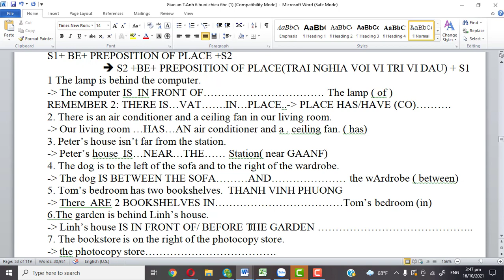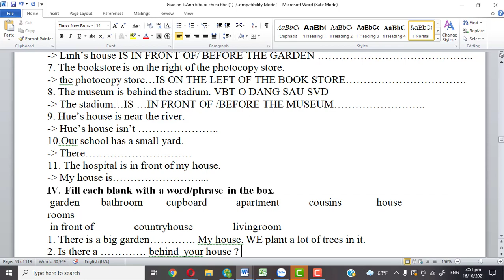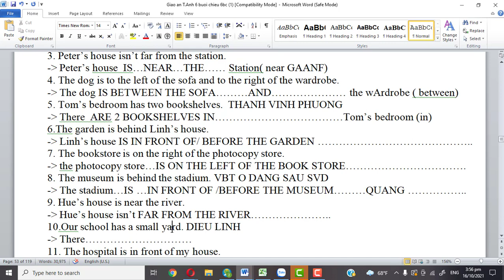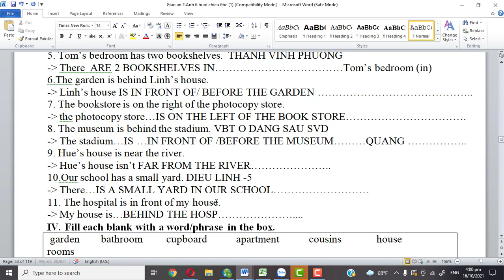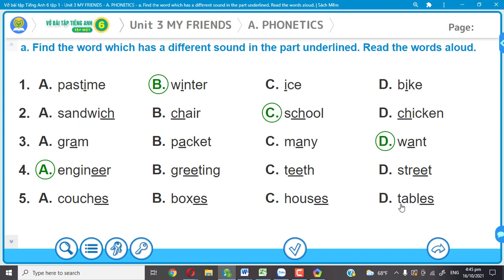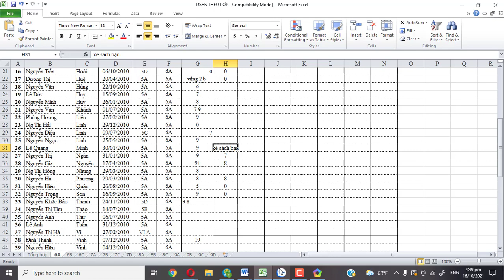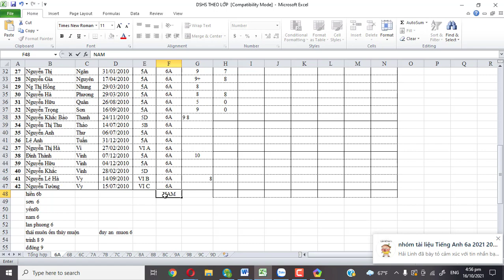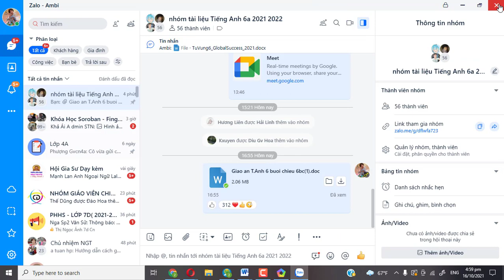NGU PHAP 6A 21 22